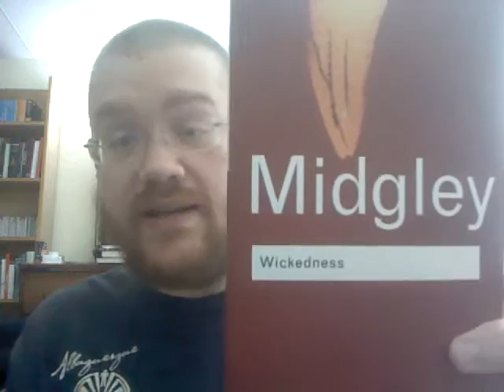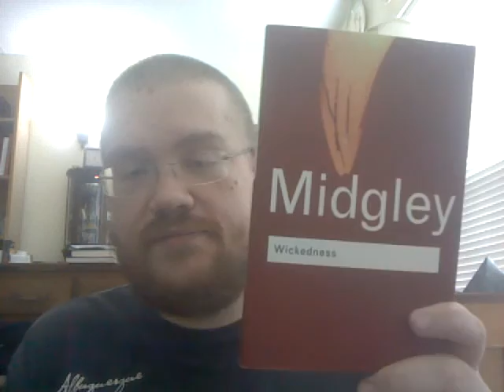Review of Mary Midgley's "Wickedness"